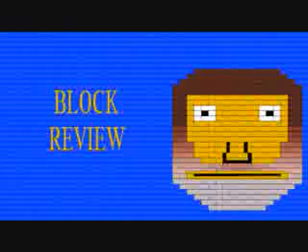BLOCK REVIEW S W A T 4 IN 1 SET 148HS 354HS 436HS 438HS